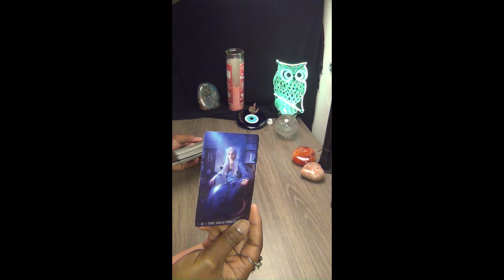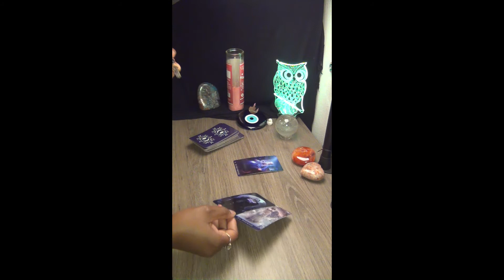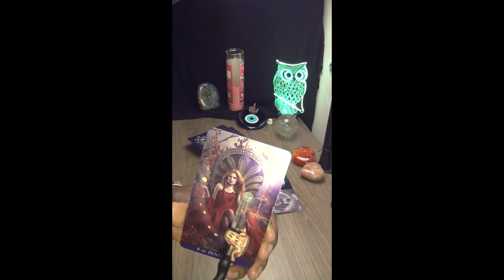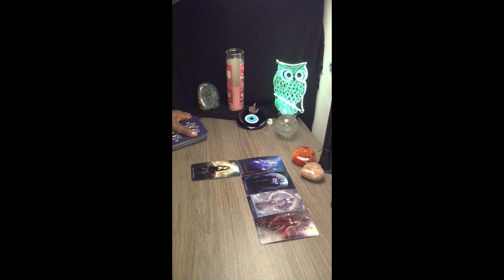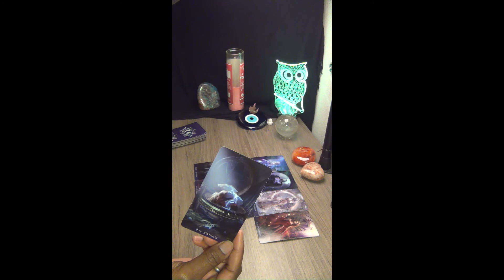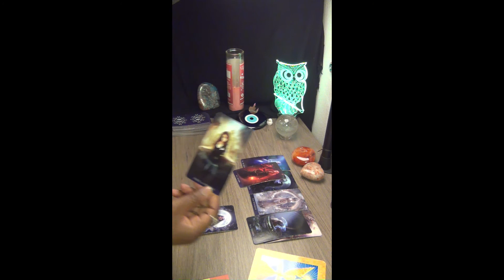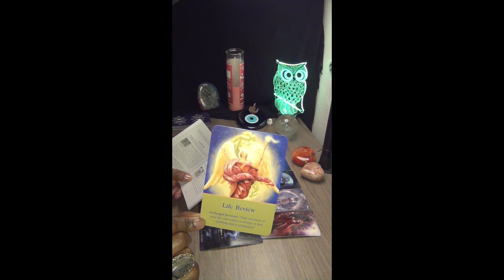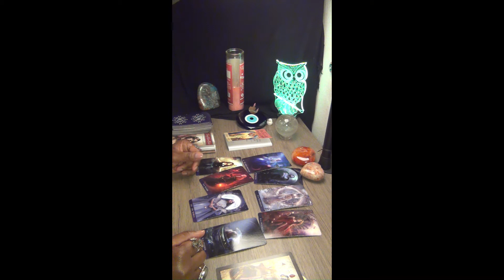SCORPIO, ONLY THE STRONGEST SURVIVE, YOU GOT THIS!- OCTOBER 2022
Tarot Reading for Scorpio!   Monthly Reading